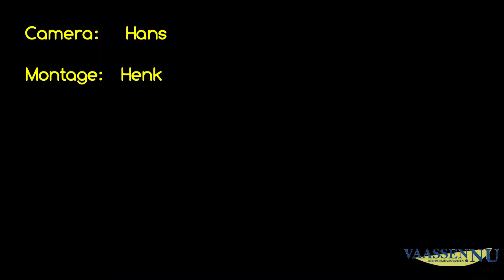Bier und Weinfest in de Wieken Vaassen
Welkom bij deze video van vaassen.nu
Neem vooral ook een kijkje op onze website!